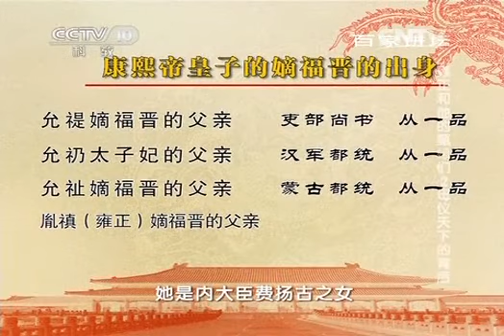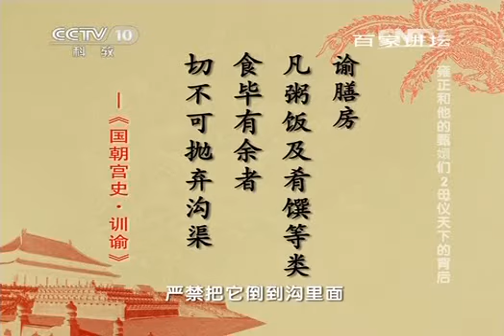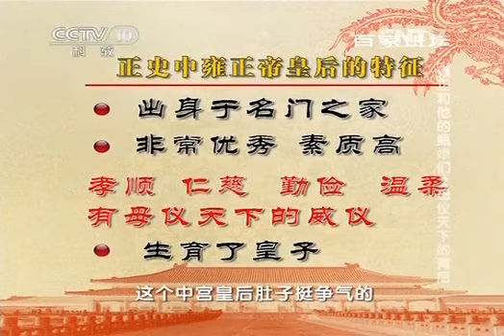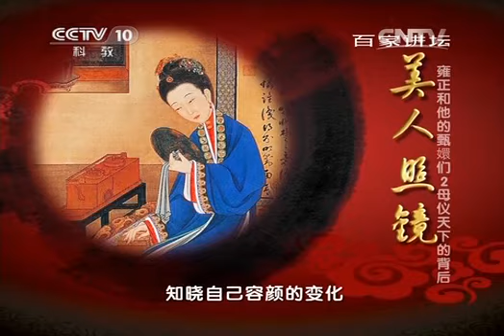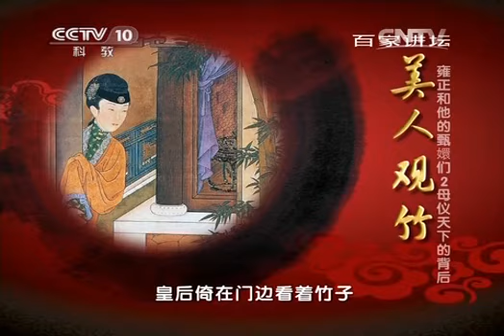20131221 百家讲坛 雍正和他的甄嬛们 02 母仪天下的背后